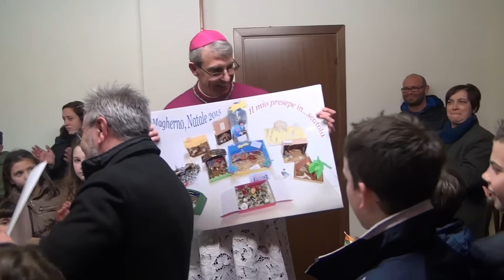Magherno-Pavia 31-01-2016 Madonna dei poveri 2016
Magherno-Pavia 31 gennaio 2016:
S.E.Mons.Corrado Sanguineti Vescovo di Pavia celebra la processione per le vie del paese Don Fabio Curti Parroco e numerose Autorita' Civili e Militari.